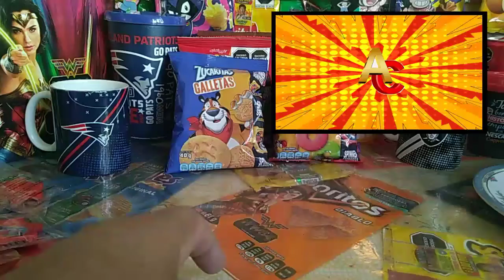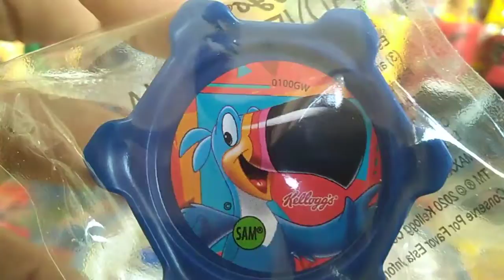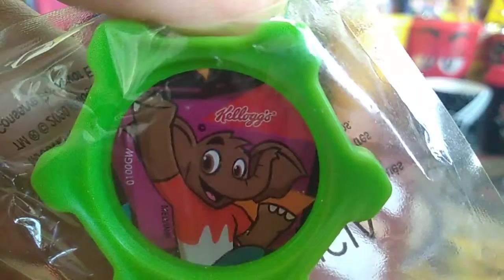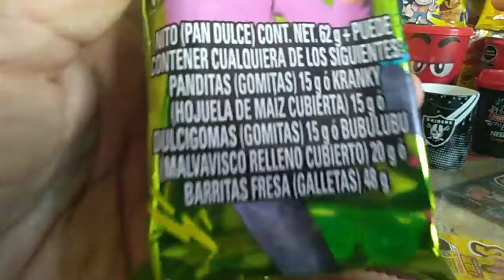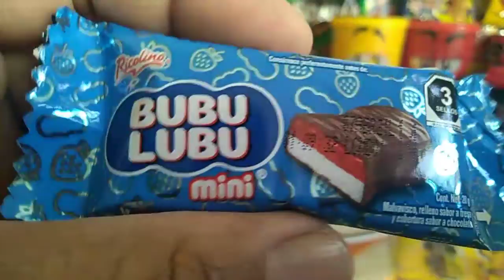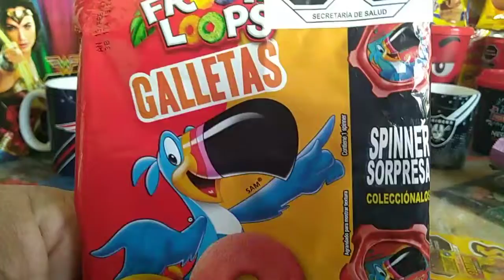Quiero mas Spinners de las Galletas Kellogg's